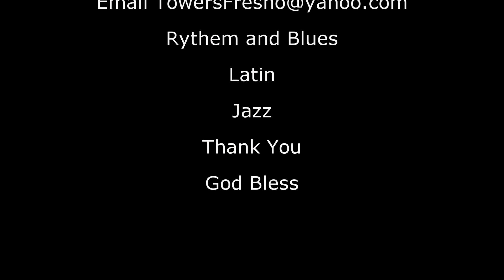INOLVIDABLE WRITTEN BY JULIO GUTIEREZ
PLAYED ON A YAMAHA P-35 DIGITAL PIANO. JAZZ PIANO